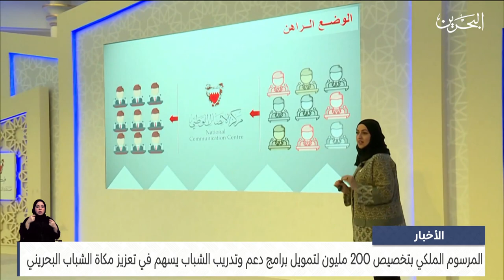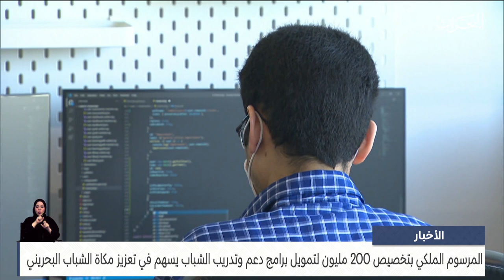الأخبار : المرسوم الملكي بتخصيص 200 مليون لتمويل برامج دعم الشباب يسهم في تعزيز مكاة الشباب البحريني